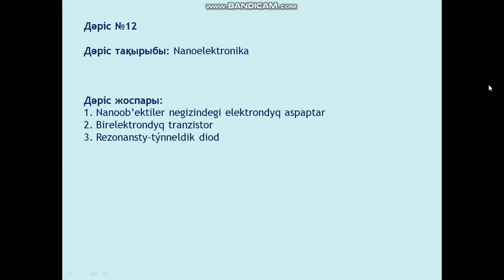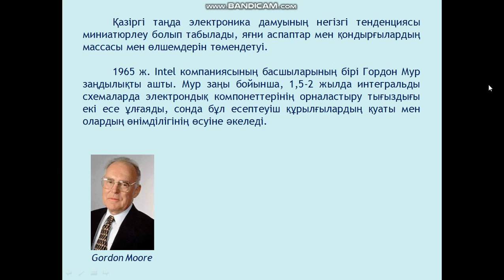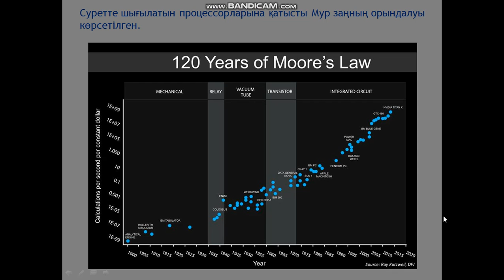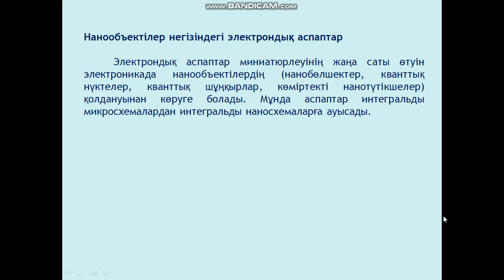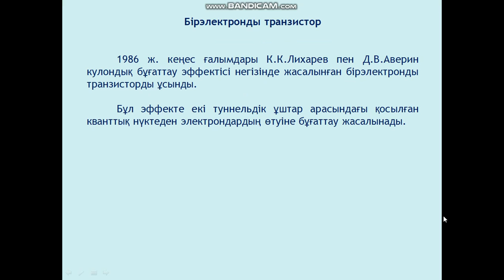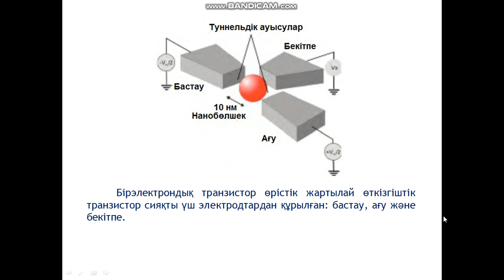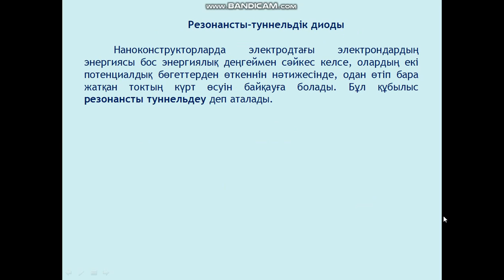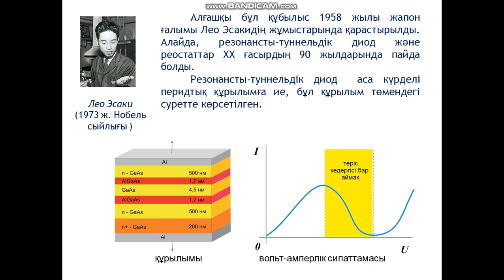Jubaev AQ Nanotehnologiiaga kirispe 12 leksiia